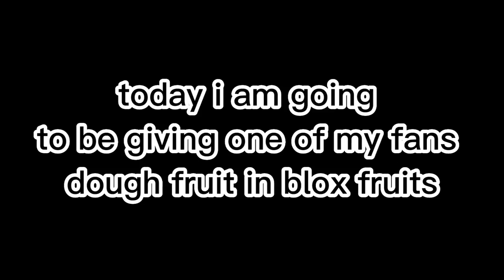giving one of my fans a free dough fruit